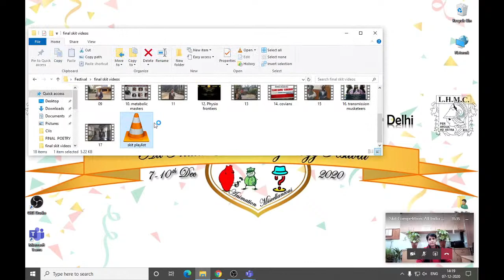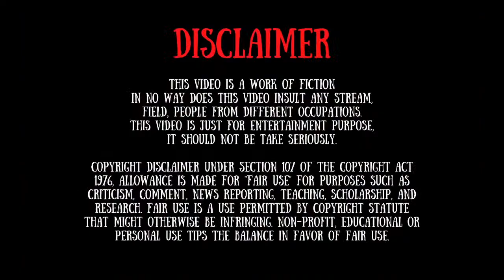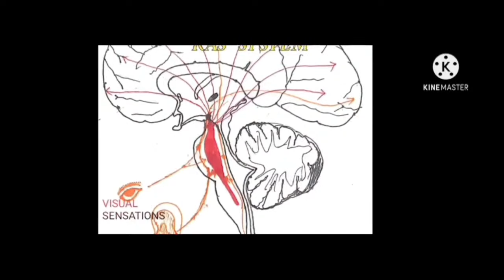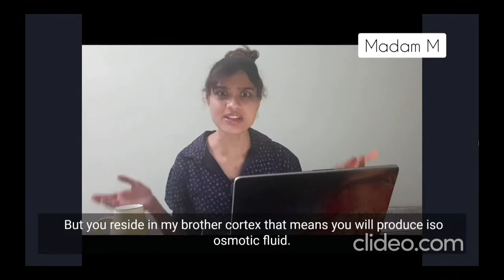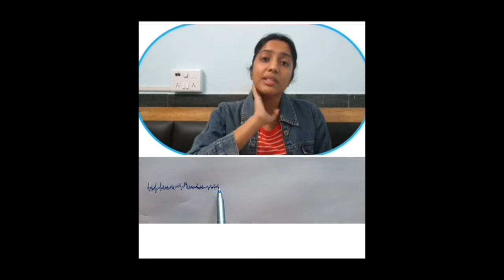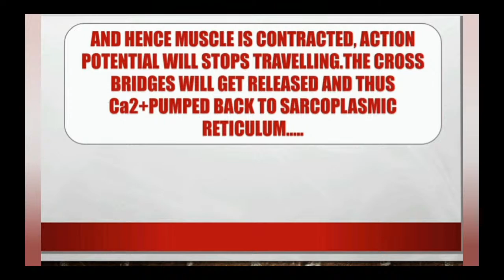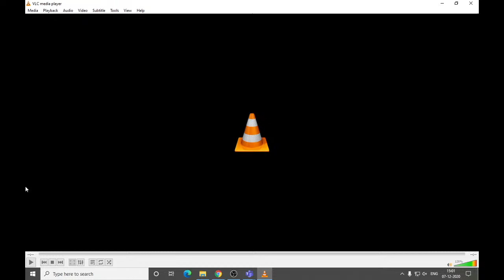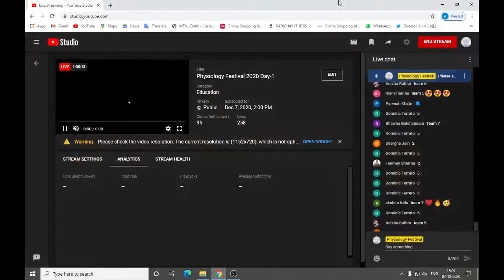Physiology Festival 2020 Day-1: Skit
Winners:

1st: Team Metabolic Masters, Maulana Azad Medical College, Delhi
2nd: Team Transmission Musketeers, Lady Hardinge Medical College, Delhi
3rd: Team Covians, Government Medical College, Pali, Rajasthan
3rd: Team Kathua Combatants, Government Medical College, Kathua, Jammu and Kashmir
Audience Choice: Team Metabolic Masters, Maulana Azad Medical College, Delhi